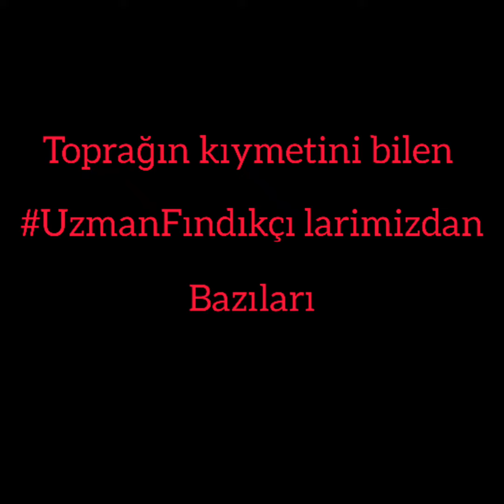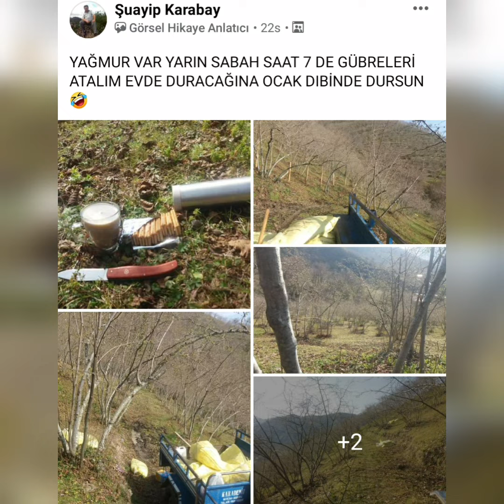toprağın kıymetini bilen çiftçiler.. fındık tarım çiftçi uzmanfındıkçı larimizin calismalari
Teyzemiz ne güzel ifade etmiş.. Toprağın kıymetini bilenleri toprak gençleştirir.